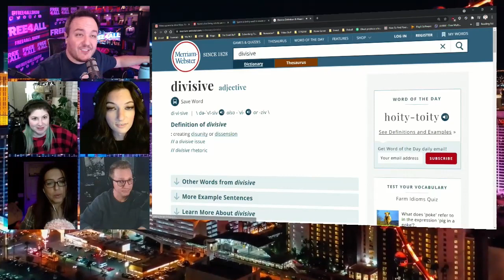"Divisive" | Free4All | 11/30/2021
Hey Alexa. How do you pronounce "divisive"?